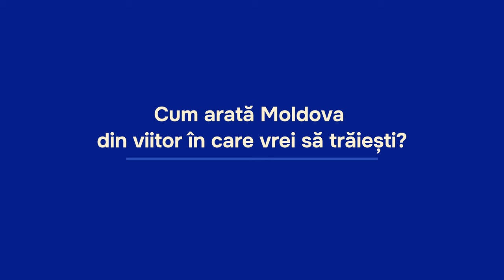Evghenii Hudorojcov, Fondator EHO, povestește despre prima sa experiență în Europa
Evghenii Hudorojcov, Fondator EHO, povestește despre prima sa experiență în Europa și speranțele sale pentru viitorul Moldovei:

💬 „Am fost prima dată în Paris și m-am simțit ca acasă. Îmi doresc ca Europa să vină la noi, acasă.”

🇪🇺 Așteptările de la UE: „Vreau libertatea de a călători, de a colabora cu piața europeană și de a aduce mai multă cultură și educație pentru tineri și copii.”

🔮 Viitorul Moldovei: „O țară plină de oameni cu zâmbetul pe buze, încrezători în ziua de mâine, care trăiesc cu respect și stabilitate, nu doar pentru a supraviețui.”

👉 Acest mesaj face parte din campania de informare și educație electorală privind integrarea europeană a Moldovei.